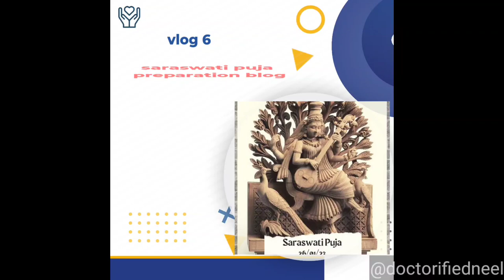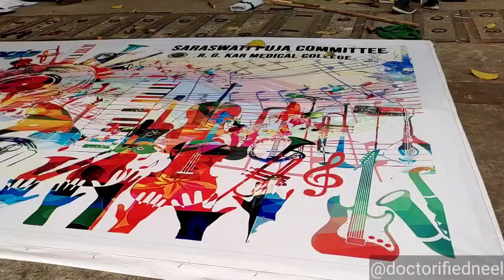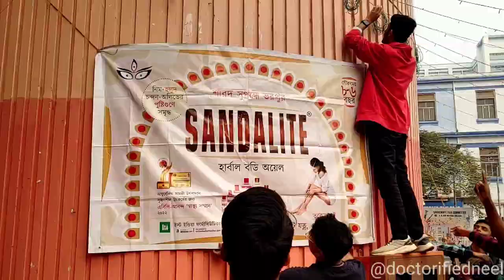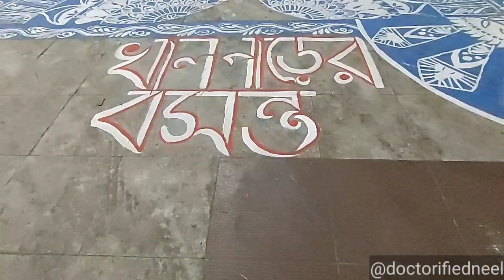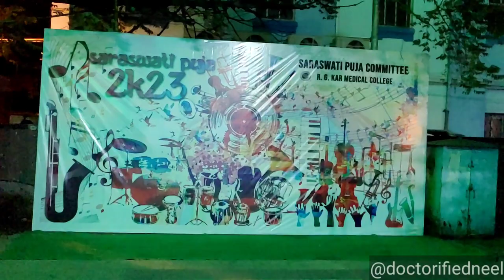hardwork for a beautiful day| Saraswati Puja preparation at RG KAR MEDICAL COLLEGE KOLKATA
"Khalparer Bosonto is not just a day, it is an emotion for all Khalus, it is a season of love, enthusiasm and blessings"

As we celebrate the 5th edition of Saraswati Pujo at RGKMCH, we count on all of you for your esteemed presence and active participation.

Not just a puja | Saraswati Puja preparation at RG KAR MEDICAL COLLEGE KOLKATA

Let us all create memories to cherish forever!

Tonnes of Fun Games! Mouth-watering Food! Lights to heal the soul! Maa Saraswati's countless blessings! Surprises like always!

You know the place! You know the day!
Our very own Khalpar on our very own Khalparer Bosonto

Hoping to see you all with lots of love and light! ❤️